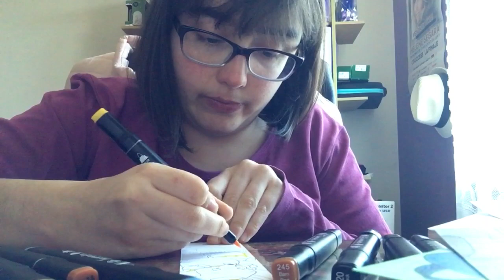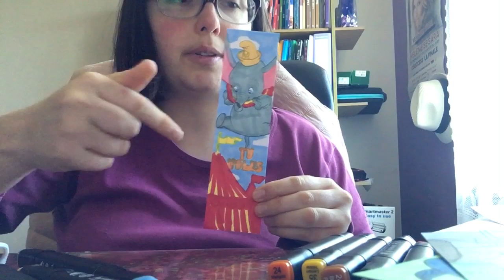Coloriage Disney marque page 50 message mystère timoter et dumbo